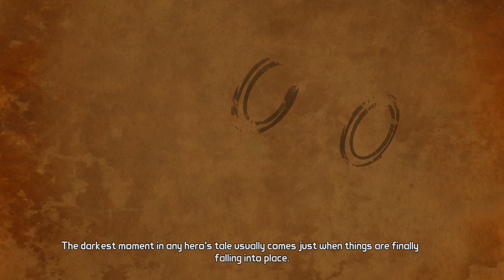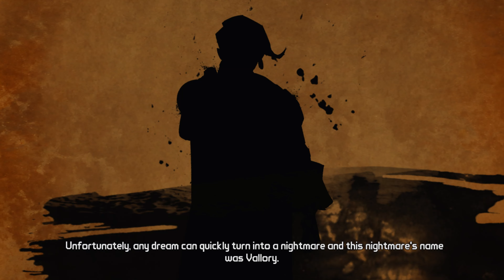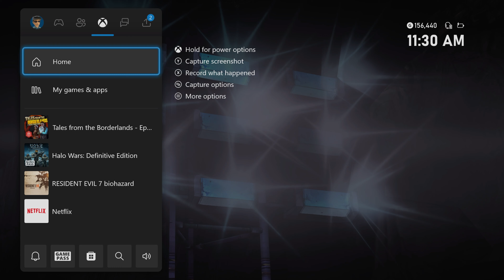Tales from the Borderlands - Episode 13 | Space Preparations [Escape Plan Bravo]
Welcome to my let's play of Tales from the Borderlands! In this video, we come up with a plan to infiltrate Helios!